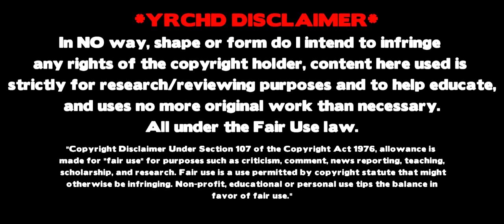Dejan LOVREN - Tackles, Goals, Skills | Welcome to Liverpool | 2013/2014 | HD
Video on Dejan Lovren who is linked with a move to Liverpool. Huge thanks to LFCTikiTaka & Mrboywunder!
Song Name is: Lurch - All Yours
for transfer rumours & banter
I make my own thumbnails